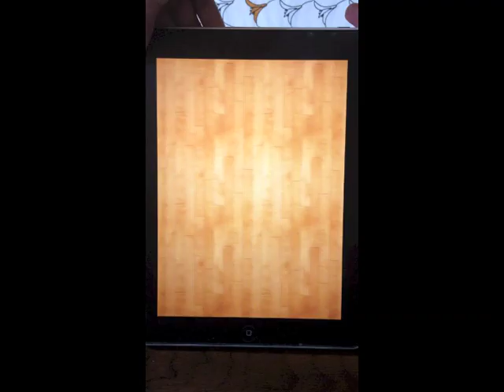Mahjong and Ball (Video Demo)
(Download)

Now Available For Android:
iPhone/iPad:

Be quick to search identical mahjong tiles.
Be skillful to control the ball.
Be careful to avoid dice.
Be patient to wait for chances.
Be proficient to hit the tiles.
Be firm to challenge final success and better scores.

Use the ball to remove two identical tile as quickly as possible. It is fun and exciting. Start to enjoy it now.

*Three different levels of Beginner, Normal and Expert.
*Auto saves game.
*Supports Chinese, English, Japanese and Traditional Chinese, French, German, Italian, Dutch, Spanish, Portuguese, Russian and Swedish.
*Supports leaderboard of Game Center with categories of completion and best time.
*Supports local leadearboard of best time.
Keywords Mahjong, Ball, Puzzle, Dice, 麻将, zhonggyuan, zMahjong, Solitaire, Time, Board, Balance, Match